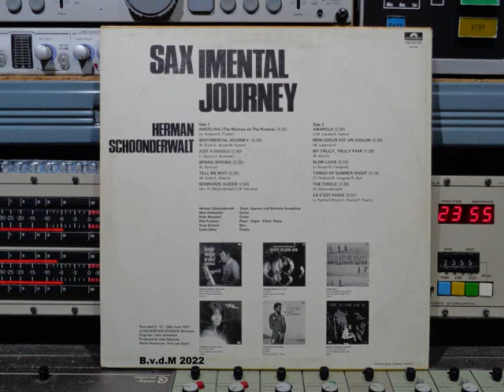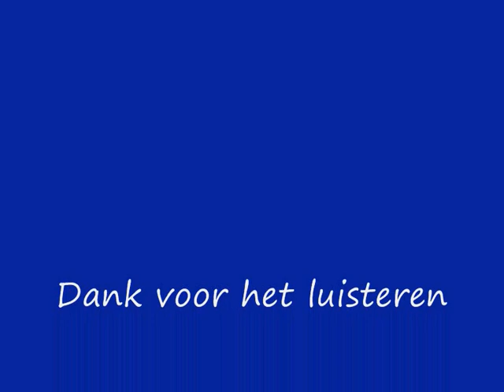Herman Schoonderwalt Saximental Journey Remasterd By B v d M 2022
Herman Schoonderwalt LP Saximental Journey 1973
Remasterd By B.v.d.M 2022
01 Angelina (The Waitress At The Pizzaria) ( 00:00 )
02 Sentimental Journey ( 03:25 )
03 Just A Gigolo ( 05:49 )
04 Spring Sprong ( 08:43 )
05 Tell Me Why ( 11:20 )
06 Schwarze Augen ( 14:48 )
07 Amapola ( 17:42 )
08 Mon Coeur Est Un Violon ( 20:18 )
09 My Truly, Truly Fair ( 22:52 )
10 Slow Love ( 24:31 )
11 Tango Of Summer Night ( 28:01 )
12 The Circle ( 30:17 )
13 Ca C'est Paris ( 32:49 )
Alle info onder voorbehoud!!
Herman Schoonderwalt (Eindhoven, 23 december 1931 -
Bosch en Duin, 15 juni 1997) was een Nederlandse
jazz-saxofonist,-klarinettist en-componist, en bigbandleider.
Schoonderwalt speelde klarinet in een harmonieorkest en
daarna in een dixielandorkest, voordat hij de overstap naar
de moderne jazz maakte. In 1954 toerde hij, inmiddels
saxofonist, met Ado Broodboom in Zweden en in 1955
nam hij als lid van de Dutch All Stars op voor Columbia.
Ook maakte hij in die tijd opnames met zijn eigen groep
voor de Philips-serie Jazz Behind the Dikes. Hij speelde
korte tijd bij het orkest van Bob van Waasdijk en werd
aan het eind van de jaren vijftig lid van de swingband
The Millers. Hij maakte onder meer opnames met
Rita Reys en Pim en Ruud Jacobs. Ook speelde hij mee
met de Rhythme All Stars, waarvan drie ep's verschenen.
Vanaf 1961 was hij lid van de bigband van Boy Edgar.
In 1962 was Herman Schoonderwalt actief in de groep
van Rolf Kühn, met opnamen van het niet uitgebrachte
album Stop Time! en het album Featuring Klaus Doldinger,
beide uit Hamburg. In 1963 won hij de Wessel Ilcken Prijs.
Hij maakte in april 1964 een plaat onder eigen naam,
The Winner, en had in de jaren daarna een groep met
Frans Elsen en Cees Smal, het Hobby Orkest.
Hij werkte in orkesten die voor radio en televisie
speelden en componeerde en arrangeerde diverse
herkenningsmelodieën (zoals voor de programma's Hadimassa,
De Stratemakeropzeeshow en Twee voor twaalf).
Herman Schoonderwalt:  Tenor Saxophone & Baritone Saxophone
Koos Serierse:   Bass
Louis Deby:   Drums
Hans Hollestelle & Peter Nieuwerf:  Guitar
Rob Franken;   Piano, Organ & Electric Piano
Recorded 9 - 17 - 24th June 1973 at Soundpush Studios - Blaricum
Producer: Cees Schrama
Engineer:  John Sonnevelt
uit de serie: Polydor Special
Op Polydor Records Nr: 2419 042
made in the Netherlands © & (P) 1973
Photography Frontcover: Frits van Swoll
Printed: Bruin,   Zaandam,   Holland